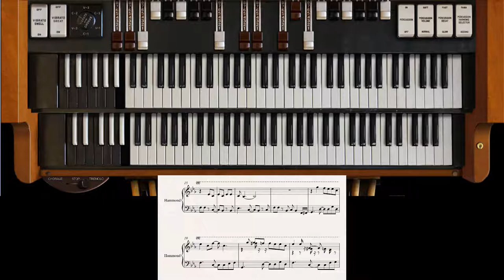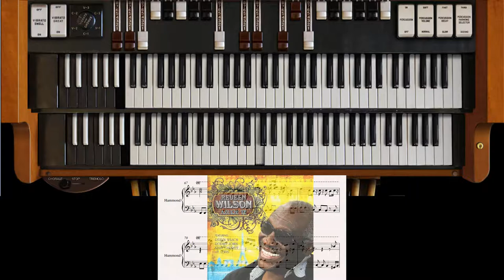Igår B - Groovin (Jazz Organ Cover)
Igor Besschastny - Transcription, Crumar Mojo Organ
How Played Reuben Wilson